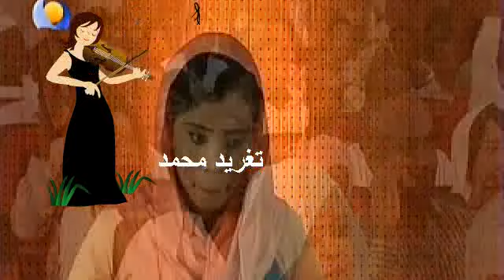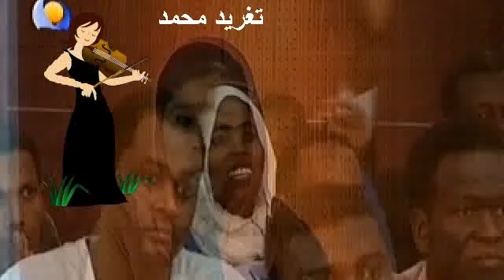نجوم الغد_ جبل مرة